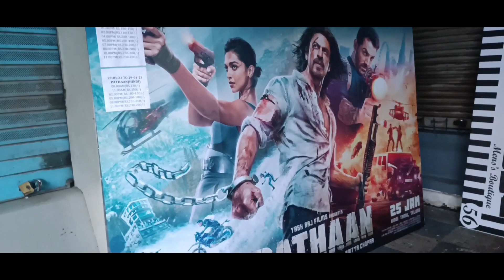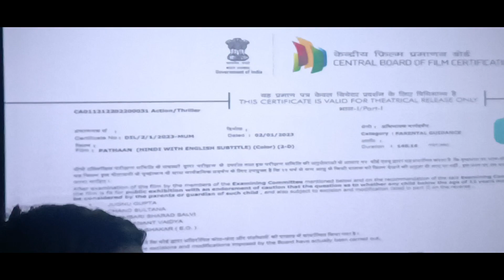pathaan movie review || public review blockbuster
public review blockbuster,
vlog,